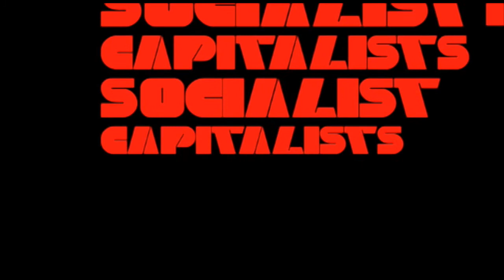Socialist Capitalists (McRorie lyric version)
The lyrics say it all.